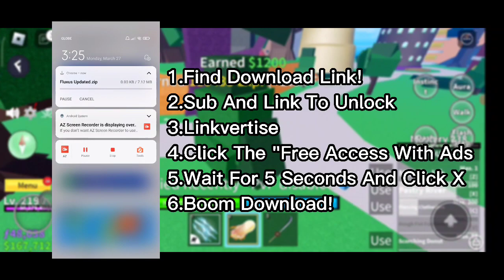Fluxus Script Executor v17!!! For Roblox Mobile!! Latest Version! Download Tutorial!!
So For Those Who Don't Understand What's In The Video

Step 1: Click This Download Link

Step 2: Sub and Like The Video

Step 3: If You Are In Linkvertise Link The "Free Access With Ads"

Step 4: Wait For 10 or 5 Seconds

Step 5: Click Continue or Free Access

Step 6: Your In MediaFire And Just Download It!